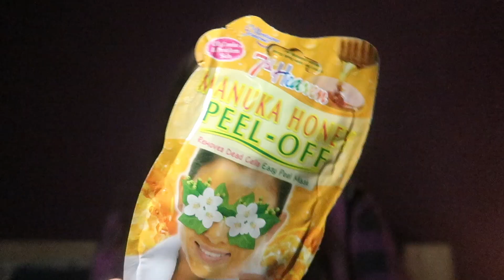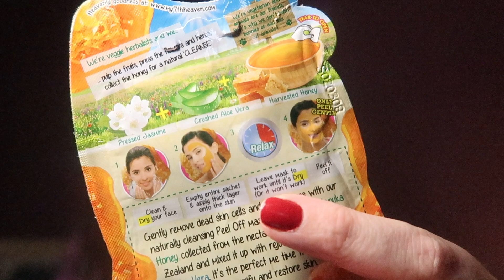My Weight Loss Slimming World Journey WEEK 4 2021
A maintain to start didn't out me off sticking to plan and eating some great food this week.
The crispy chilli beef was a highlight, along with the mallow and march bars.
Mask Monday did wonders for my skin and the delicious Franks chicken defo perked me up!
Over all a good week. Bring on the next one!

Face Mask

If you try any of my recipes let me know what you think, or even send me a picture of it!
Lou x x